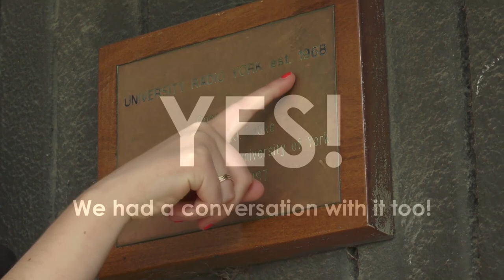Can you run comms to URY?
Can YSTV's homebuilt studio talkback system be run all the way across the lake to URY and still work? Yes!